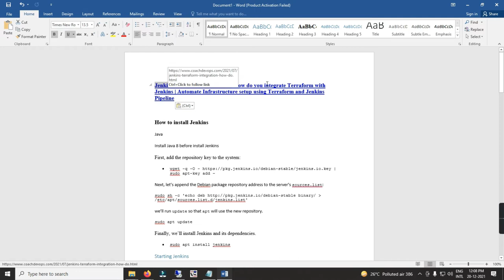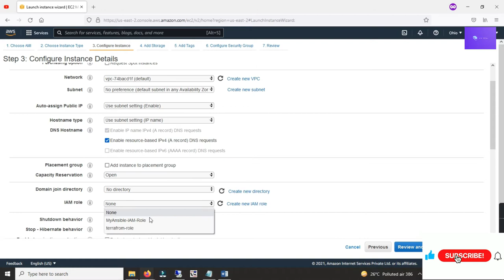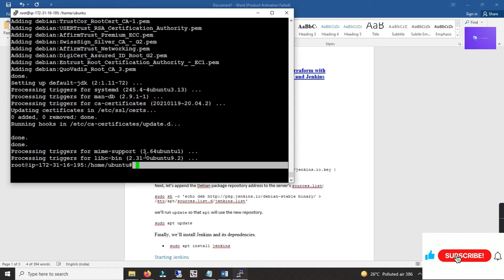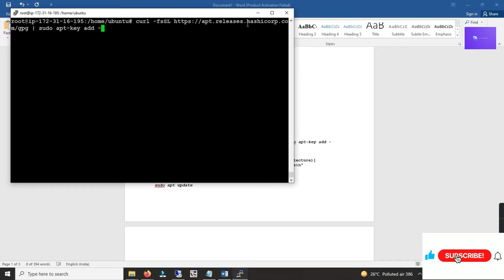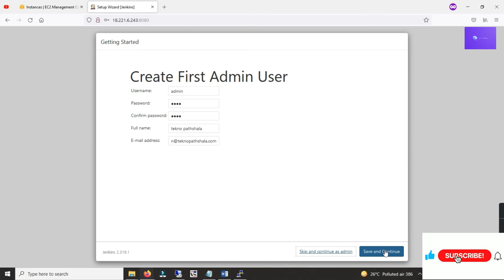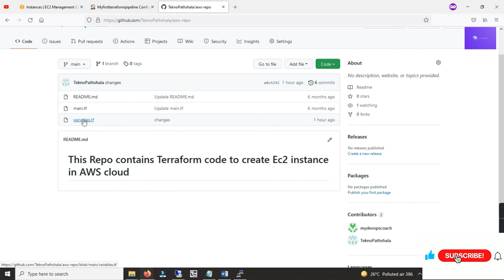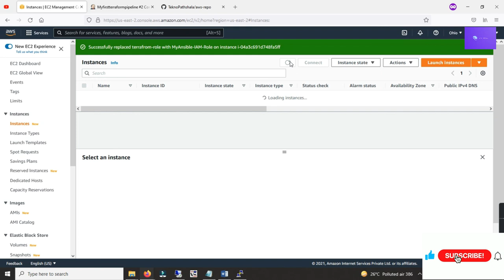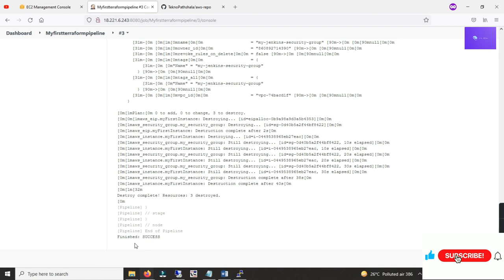Terraform Automation using Jenkins | Automate AWS EC2 Instance setup using Terraform and Jenkins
Terraform Automation using Jenkins | Automate AWS EC2 Instance setup using Terraform and Jenkins | Create EC2 Instance Using terraform code with Jenkins

Jenkins Terraform Integration | How do you integrate Terraform with Jenkins | Automate Infrastructure setup using Terraform and Jenkins Pipeline

How to install Jenkins
Java
Install Java 8 before install Jenkins
sudo apt install default-jdk

First, add the repository key to the system:
wget -q -O | sudo apt-key add

Next, let’s append the Debian package repository address to the server’s sources.list:

sudo sh -c 'echo deb binary/ (angled bracket symbol) /etc/apt/sources.list.d/jenkins.list'

we’ll run update so that apt will use the new repository.

Finally, we’ll install Jenkins and its dependencies.
sudo apt install jenkins

Starting Jenkins
sudo systemctl start jenkins
sudo systemctl status Jenkins

How to install Terraform
Register HashiCorp GPG keys
curl -fsSL | sudo apt-key add

Add HashiCorp package repository

sudo apt-add-repository "deb [arch=$(dpkg --print-architecture)] $(lsb_release -cs) main"

Install Terraform on Ubuntu
sudo apt install terraform

Check Terraform version
terraform -v

We will learn how to create EC2 instance using Terraform and Jenkins in AWS cloud.

Pre-requistes:
Jenkins is up and running
Terraform is installed in Jenkins
Make sure you have necessary IAM role created with right policy and attached to Jenkins EC2 instance
Create IAM role to provision EC2 instance in AWS

Create a new Jenkins Pipeline
Give a name to the pipeline you are creating.
Myfirstterraformpipeline
Add parameters to the pipeline

Click checkbox - This project is parameterized, choose Choice Parameter
Enter name as action
type apply and enter and type destroy as choices

Go to Pipeline section

Add below pipeline code and modify per your GitHub repo configuration.

Click on Build with Parameters and choose apply to build the infrastructure or choose destroy if you like to destroy the infrastructure you have built.

Click on Build
Now you should see the console output if you choose apply.
Login to AWS console, you should see the new EC2 instance created.